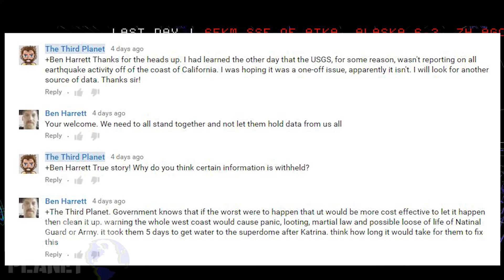Earthquake Report | March 11 - 12 | Massive Earthquakes | Ojai, CA 4.1 | Alaska 6.3| Global Unrest!